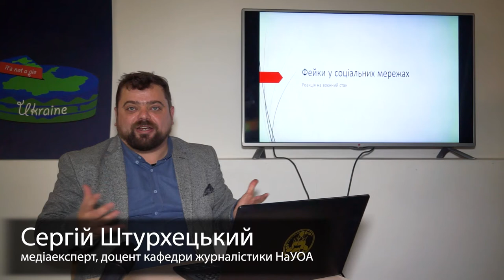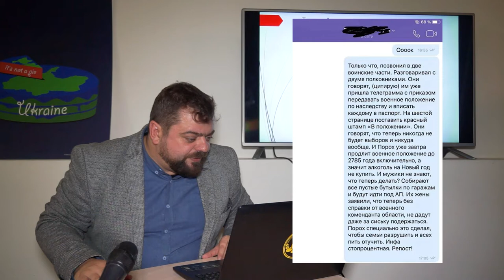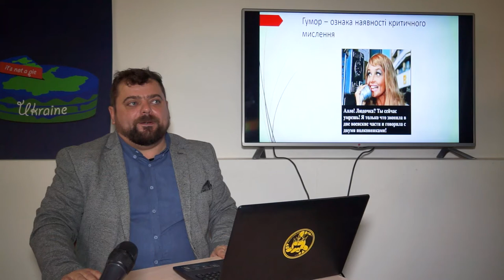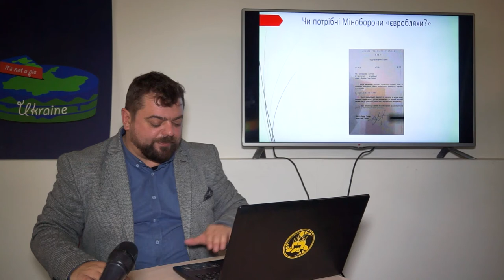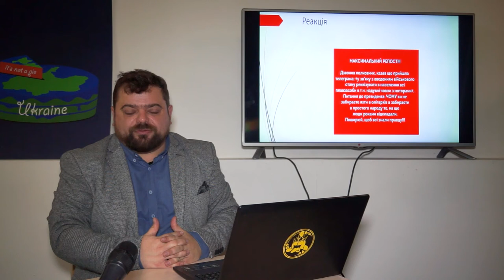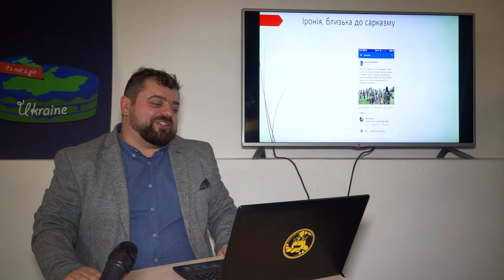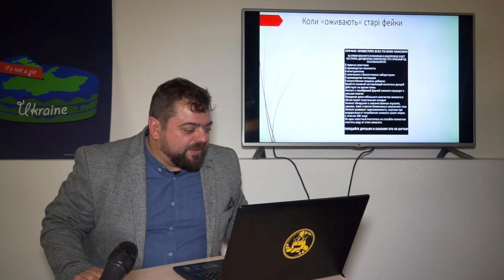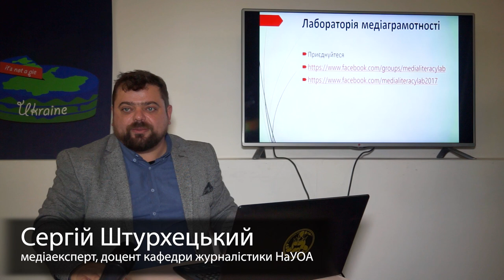Фейки в соцмережах після запровадження воєнного стану